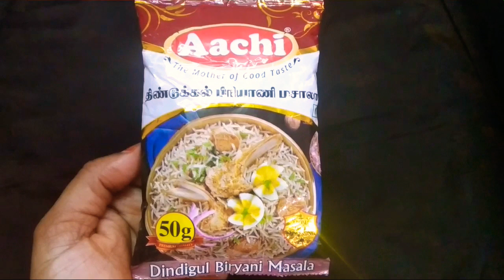Aachi Dindigul Biriyani Masala | Chicken Biryani Recipe | Dindigul Thalapakatti Chicken Biryani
Aachi Dindigul Biriyani Masala | Chicken Biryani Recipe | Dindigul Thalapakatti Chicken Biryani | Thalapakatti Chicken Biriyani | Dindigul Chicken Biriyani - @Srijucookingchannel

Special Recipe